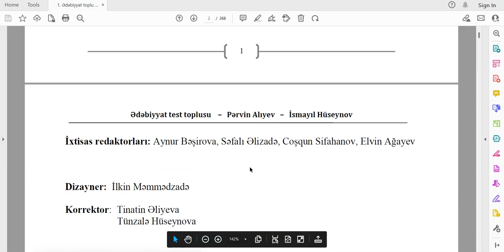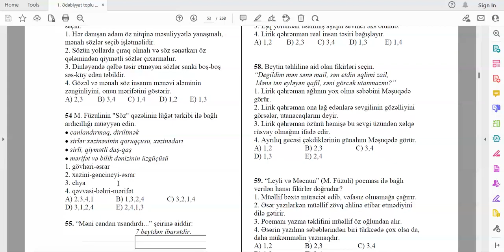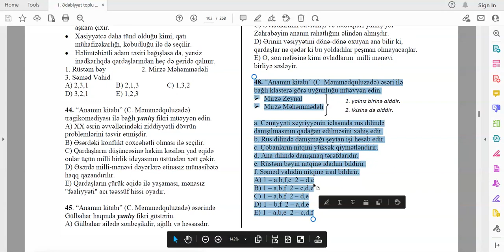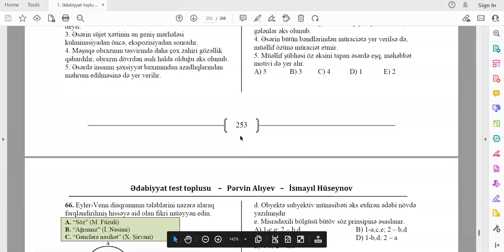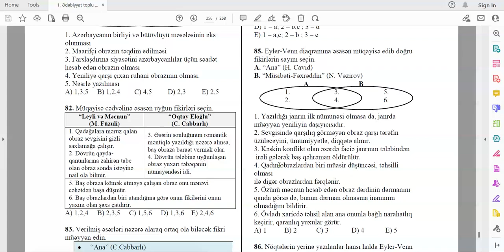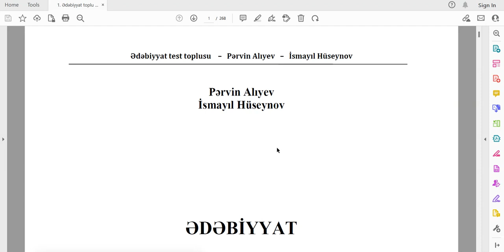Ədəbiyyat test toplusu (İ. Nəsiminin şəkli olan) haqqında məlumat - Pərvin Alıyev, İsmayıl Hüseynov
Poçtla göndərmə üçün: 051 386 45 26